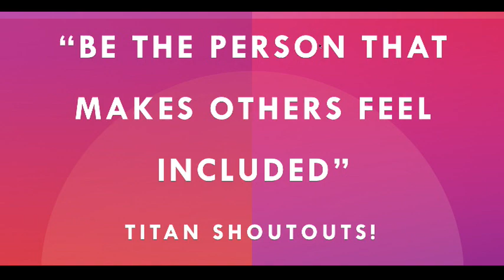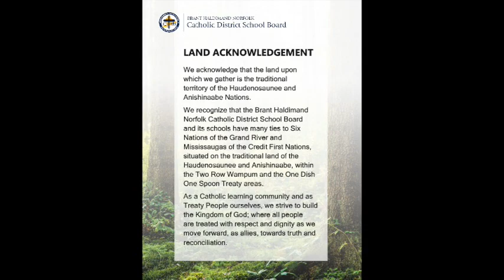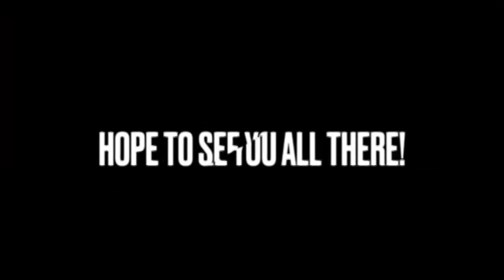JUne 2, 2022